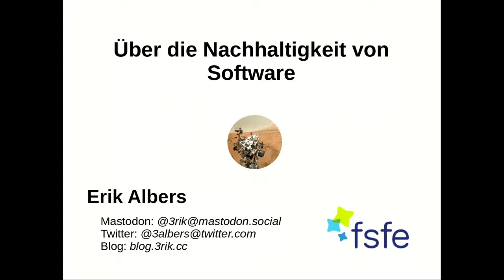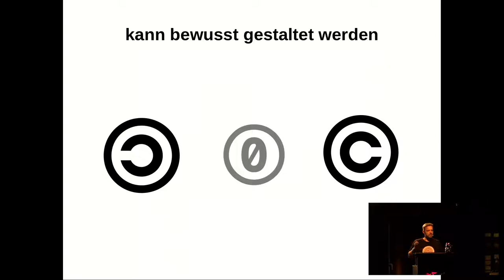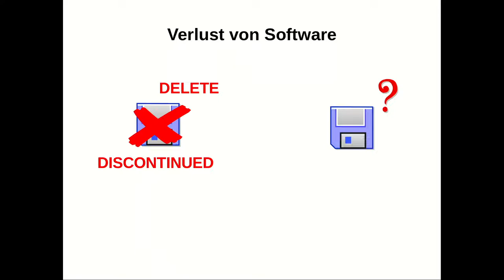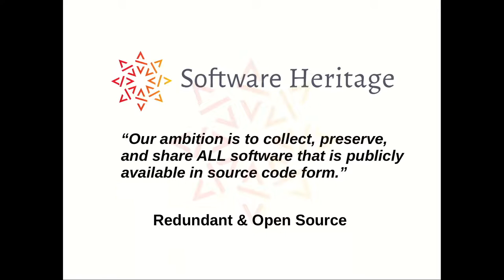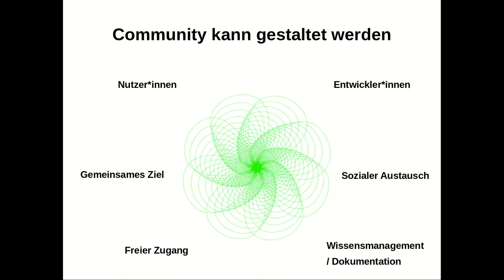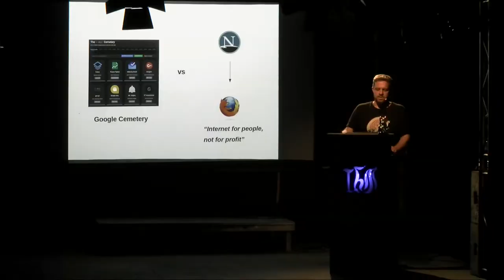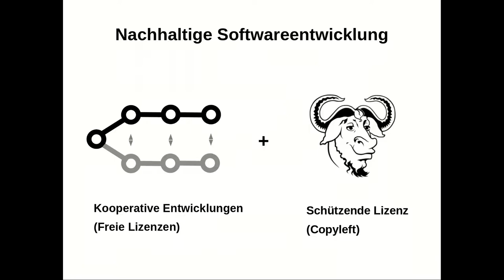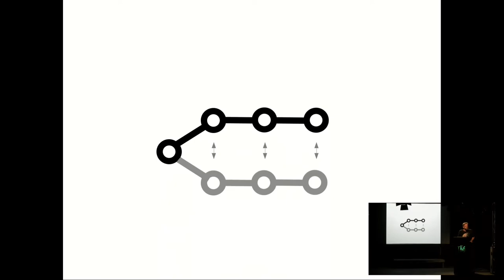Über die Nachhaltigkeit von Software - Erik Albers / Chaos Communication Camp 2019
Software ist essenzieller Bestandteil und Ressource unserer Dienstleistungs- und Wissensgesellschaft sowie unserer Infrastrukturen. Als Ressource betrachtet verhält sich der Konsum und Erhalt von Software jedoch in vielen Dingen konträr zu natürlichen Ressourcen. Eine Reflektion über die besonderen
Eigenschaften der "Ressource Software" und wie wir diese nutzen können um Software nachhaltig zu gestalten und damit auch für die Zukunft zu erhalten.

Wenig wird bisher über digitale Nachhaltigkeit geredet, aber noch weniger über nachhaltige Software. Dabei ist Software essenzieller Bestandteil und Ressource unserer Dienstleistungs- und Wissensgesellschaften sowie unserer Infrastrukturen. Kein Telefon, keine Ampel und keine moderne Verwaltung würden noch ohne Software funktionieren. Möchten wir diese Systeme erhalten, müssen wir folglich auch Verfügbarkeit und Zugang zu diesen Ressourcen garantieren.

Was im Zeitalter von copy&paste und der prinzipiell unbegrenzten Menge digitaler Rohstoffe zunächst einfach klingt wird schnell komplex. Durch Recht, Technik und Architektur werden Verfügbarkeit und Menge von Software häufig künstlich verknappt. Das birgt die Gefahr zu realen Versorgungsengpässen bis hin zu kompletten Ressourcenverlusten und widerspricht damit dem von den
Vereinten Nationen formulierten Ziel einer nachhaltigen Entwicklung und "Generationengerechtigkeit". Und auch wenn sich Software immer weiterentwickelt und Ressourcen von heute vielleicht schon morgen nicht länger für nötig gehalten werden, können als Folge von Abhängigkeiten in komplexen Systemen schnell Domino-Effekte entstehen.

Der Vortrag erörtert wie und wo sich nachhaltiges Wirtschaften und Konsum von Software in vielen Dingen konträr zum nachhaltigen Konsum natürlicher Ressourcen verhält. Und wie wir diese uns diese besonderen Eigenschaften zunutze machen können um Software nachhaltig zu gestalten und damit auch für die Zukunft zu erhalten.